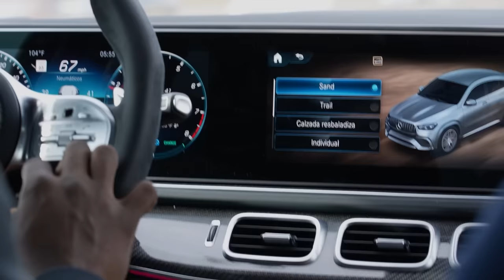Perdomo se le salió el Licey y ahora le quiere dar palos con las Águilas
Conversamos en Arizona con Geraldo Perdomo, de los Diamondbacks en Montura de Grandes Ligas. Perdomo era liceista hasta que lo cambiaron de los Toros a las Águilas Cibaeñas y ahora quiere darle palos a la escuadra azul. Leeremos sus comentarios.